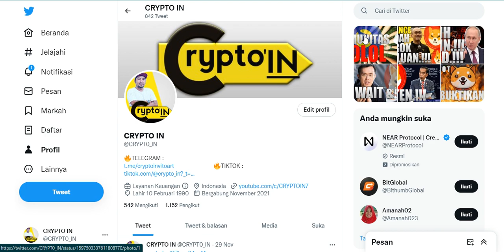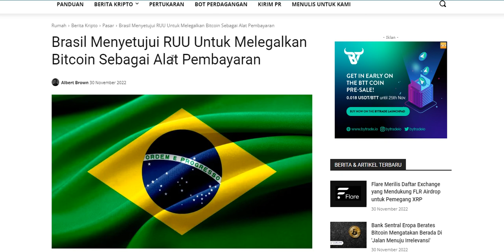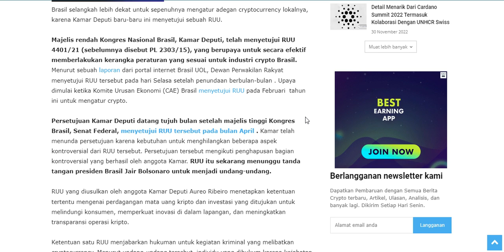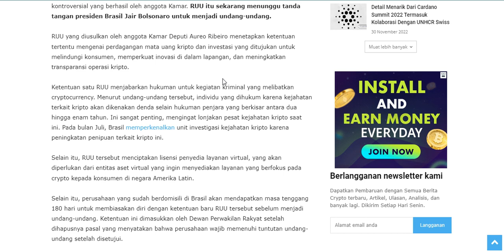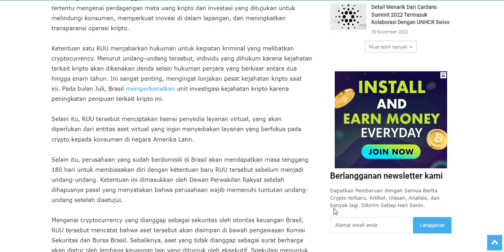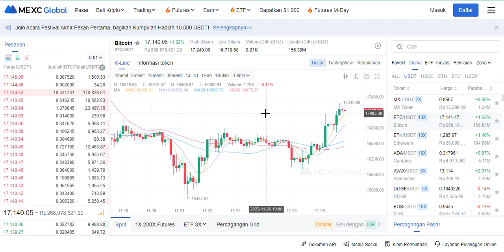CRYPTO UMUR PANJANG,.ARMY CRYPTO MAKIN SENYUM.!!! WKWKWKWK